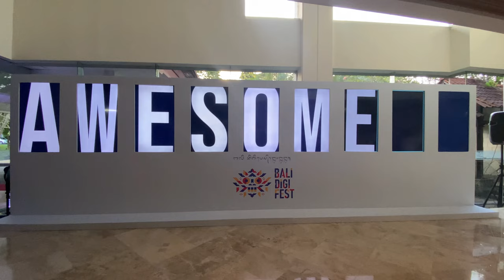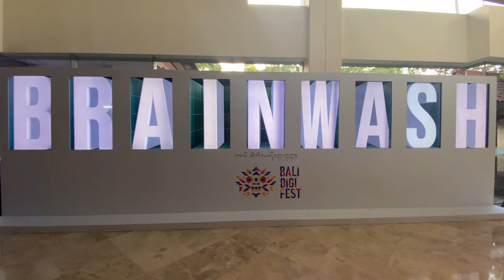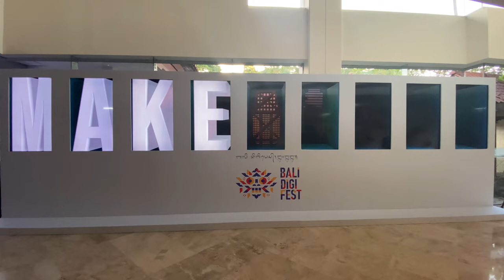STUDIO GAMBAR GERAK AT DIGIFEST 2022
Technically we respond the 9 tvs with 9outputs, 3 Graphic card, 2 computer, ndi system in resolume.